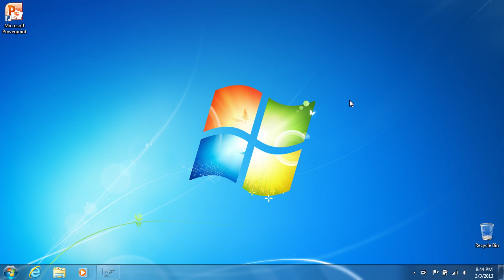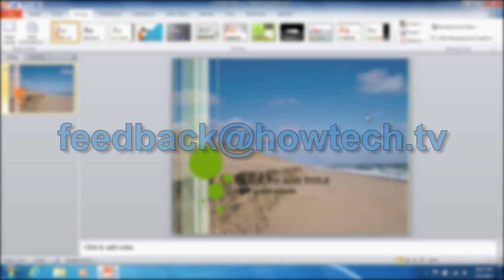How to Insert the PowerPoint 2010 Background Image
Learn how to insert the background image in Microsoft PowerPoint.

How to insert/change the PowerPoint background image.

Launch PowerPoint. Click on the "Design" tab and select the slide style. By choosing the style you are selecting the relevant background. To insert or change your own background, right-click on the slide and select the "Format background" option from the drop-down menu. The "Format Background" window appears.

Click on the "Picture or texture fill" radio button. Then click on the "File..." button. In the appeared dialog box you can select the image file for the background.

To adjust the slide style color to match the new background you can select the theme color from the "Colors" drop-down list on the "Design" tab.